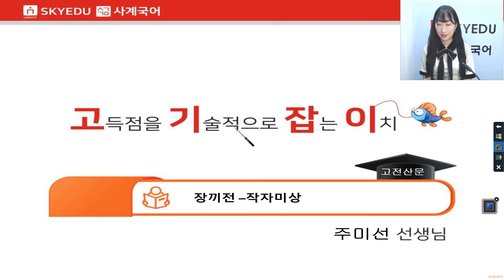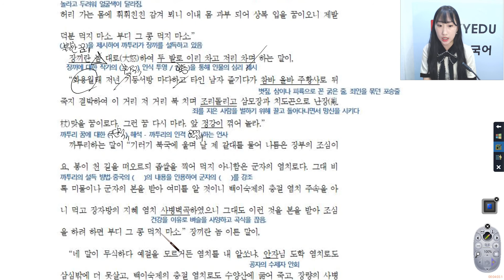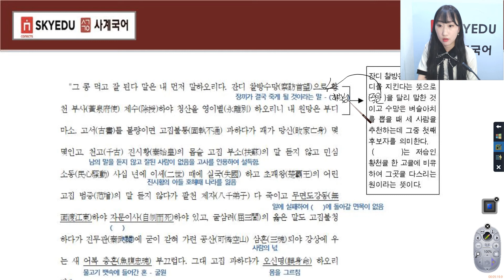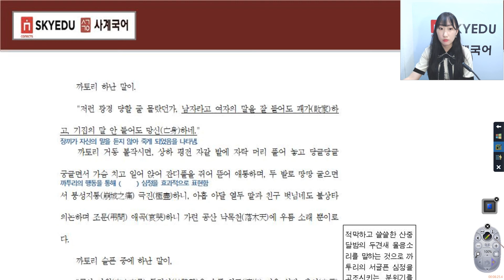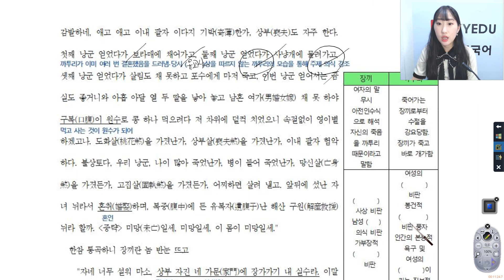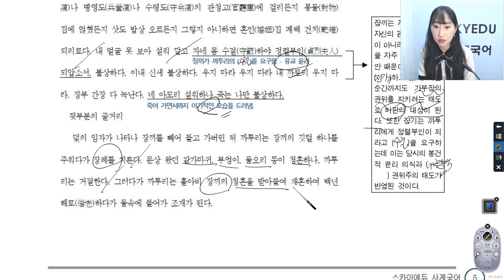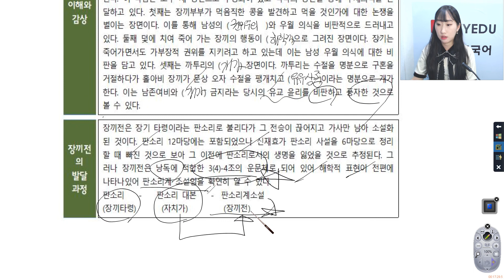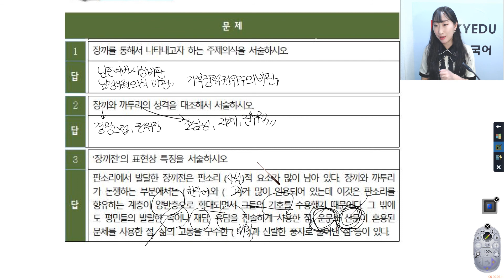스카이에듀사계국어내신 - 고기잡이고전산문-장끼전(작자미상)-주미선